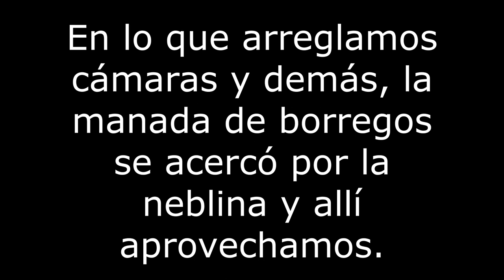Cacería de borrego muflón con rifle 22 mágnum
Que tal flota les dejamos este video de cacería. Regresamos a UMA EL MIRADOR para cazar un borrego muflón. Esperamos les guste, cualquier duda o pregunta les dejamos la página de Facebook:

El animal cazado cuenta con su registro  o cintillo correspondiente. Fue una cacería 100% legal y buscando la conservación y mejora de la especie.

Las armas mostradas en el canal se apegan a la Ley Federal de Armas de fuego  y Explosivos, y la Constitución Política de los Estados Unidos Mexicanos.
Nosotros practicamos la cacería legal y buscamos la conservación de las especies.